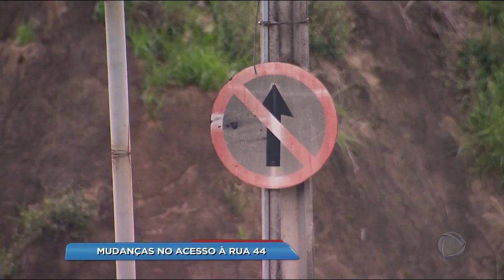BG - Mudanças no acesso à rua 44 - 12-12-2017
A SMT anunciou mudanças no trânsito das ruas que dão acesso à rua 44, no setor Norte Ferroviário. O objetivo é evitar tumultos e congestionamentos agora no período das compras de natal.